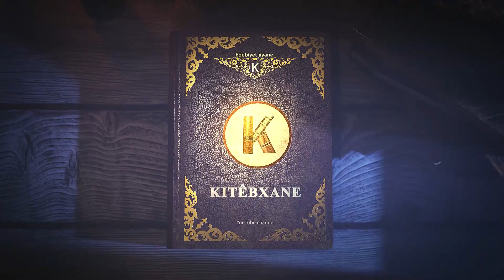Hewari - basha 19 (l ax u tapraxa Qarse)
Bîr nekin zêdebin ser Kitêbxanê - guhdarkin û bîr nekin zimanê xwe